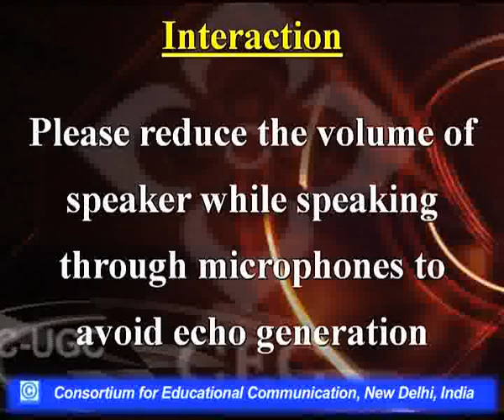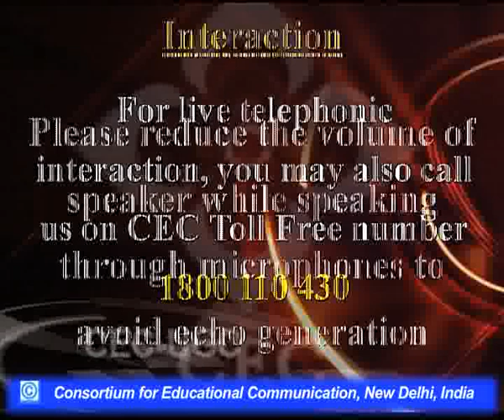India - Russia Relations in 21st Century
This Lecture talks about India - Russia Relations in 21st Century